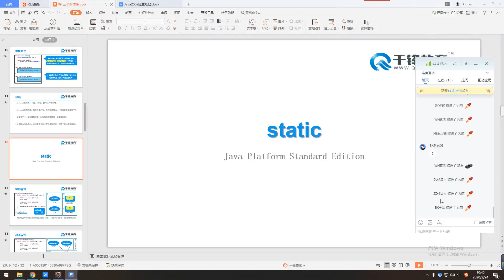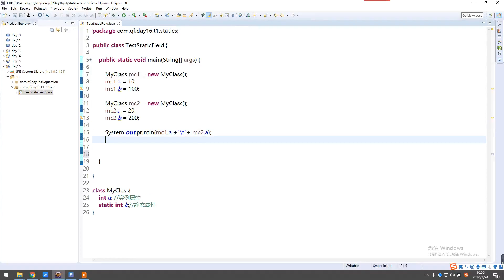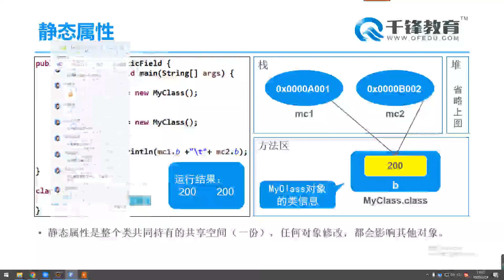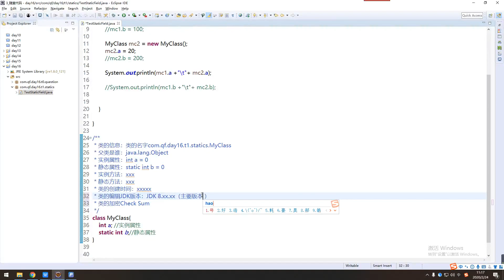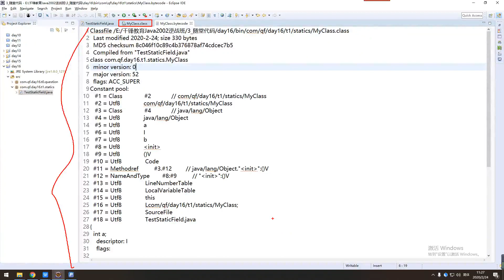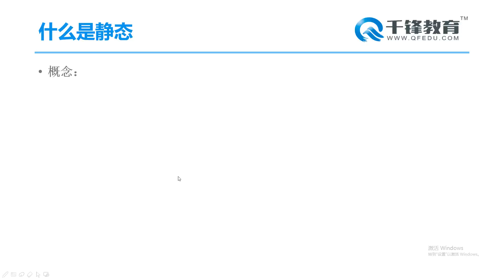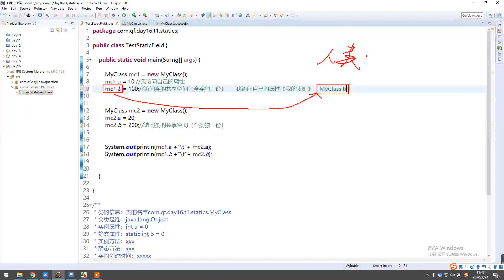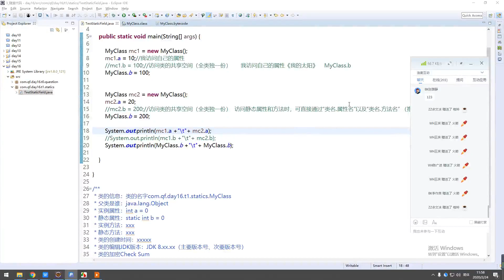Day16 02 实例与静态对比，static概念